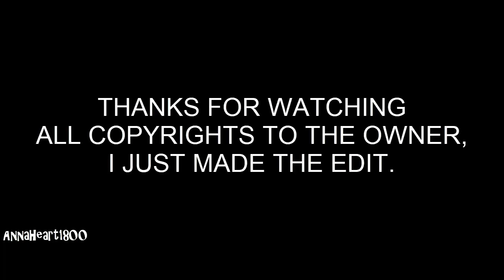Avengers on crack||Mostly gay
don't own anything, I just made the edit, hope you like.
I know it's really short, but I worked on it for 3 hour and I'm VERY tired xD